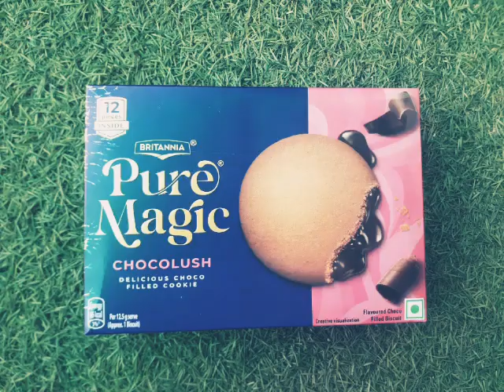Pure Magic cookies🍪delicious 😋